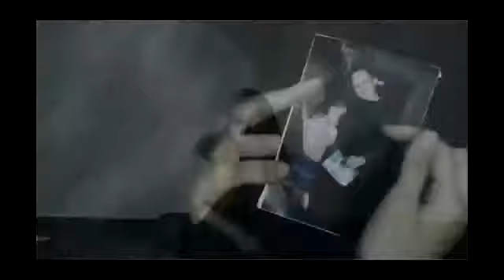LITTLE DO YOU KNOW - Alex & Sierra (Remix) OFFICIAL VIDEO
Featuring - MJ Holliday / Nicky Scarz / Buz Bomb / EZ Bluez